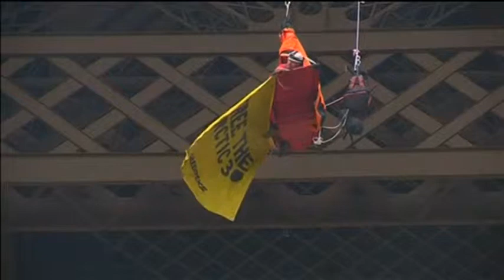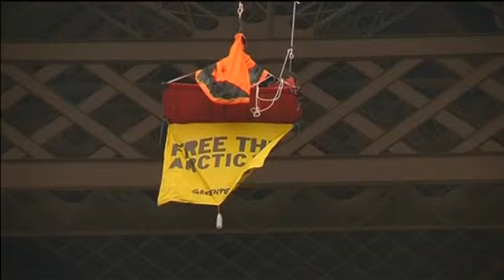Greenpeace Activist Climbs Eiffel Tower To Demand Release Of 'Artic 30'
A Greenpeace activist suspended himself from Paris' Eiffel Tower on Saturday (October 26) to demand the release of 30 people held in Russia.

The 28 detained activists and two freelance journalists who were on board the Greenpeace Arctic Sunrise boat tried to scale Gazprom's Prirazlomnaya drilling platform on September 18, to protest against Arctic oil drilling,

Greenpeace activist Cyril Cormier, responsible for the energy campaigns, said the environmental group wanted the French government to ask Russia to release the prisoners.

"We are here to ask for the French government to do everything in their power to get the release of the 30 -- 28 activists and two journalists -- that have been in jail in Russia for 38 days now. The French government and the Prime Minister will meet President Putin in a couple of days in Russia and we're asking him to discuss the situation of our activists and to ask for their release with the President Putin next week," he said.

Police and rescue services were ready to force the activist to go down the Eiffel Tower.

On Wednesday Russia dropped piracy charges against them, replacing them with lesser offences and cutting the maximum jail sentence they face from 15 to seven years.

French Prime Minister, Jean-Marc Ayrault, is expected to be on official visit to Russia on October 31 and November 1.

The Dutch government said on Monday it had asked the International Tribunal for the Law of the Sea to order Russia to release the 30 people of the Dutch-registered Arctic Sunrise boat. The Netherlands said it expected a hearing in Hamburg in Germany, where the tribunal is based, within three weeks.